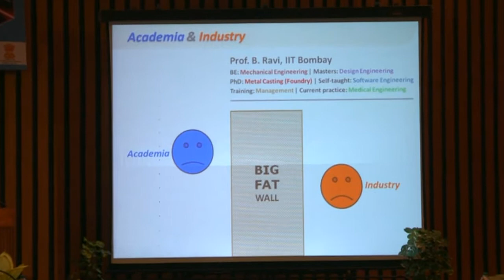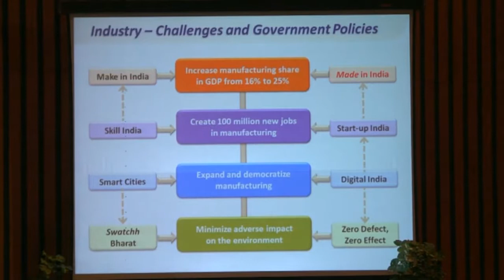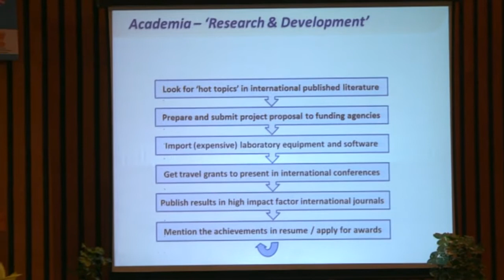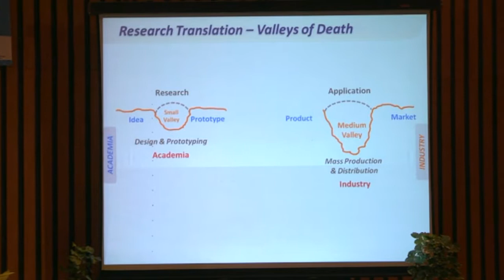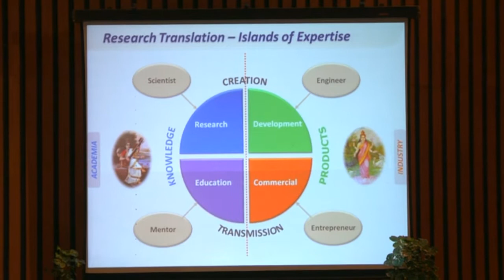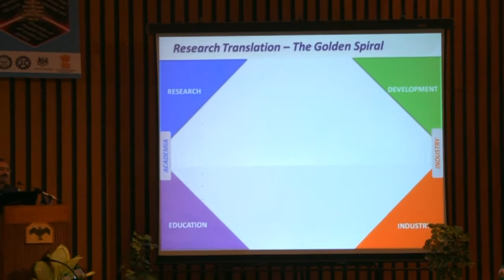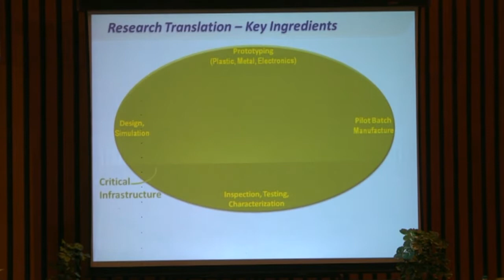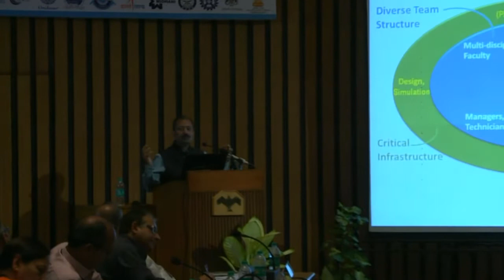Prof. B Ravi on Academic Research & Industry - 6 April 2017